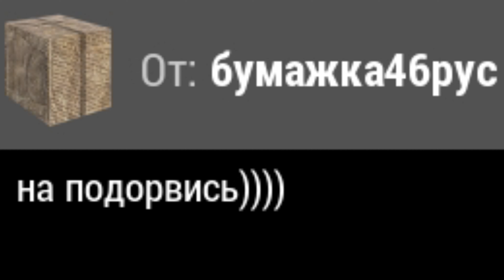ОБРАЩЕНИЕ К РАЗРАБОТЧИКАМ WILL TO LIVE ONLINE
Это фрагмуви который вы заслуживаете. Хэх